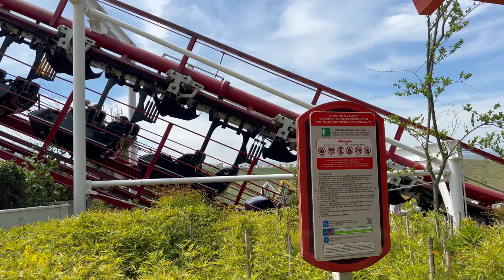Six Flags Magic Mountain | Coaster Footage [No Copyright]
This is footage that I took in April 2023 during my two days at Six Flags Magic Mountain in Valencia, CA. Sorry for the lack of uploads, as I needed a bit of a break but I'm getting back to my regular upload schedule now!

If you would like to use this footage for your videos, I give you my permission to do so, as long as I am credited either in the video or the description.

Links